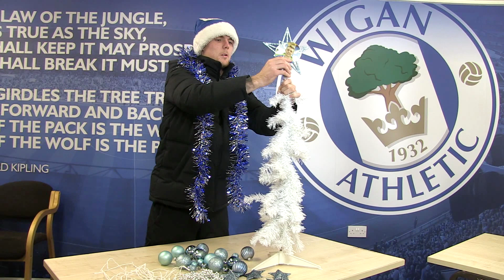CHRISTMAS COUNTDOWN: Christmas tree decorating challenge with Max Power and Tim Chow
Max Power and Tim Chow take on the Christmas tree decorating challenge as part of Wigan Athletic's Christmas Countdown - who is your winner?